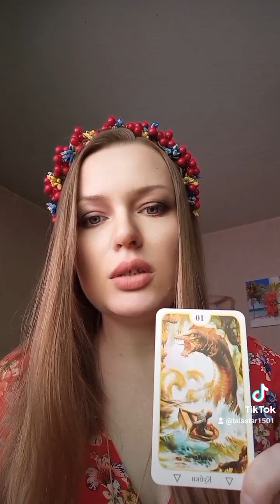Не возжелай жены ближнего! ✋️🛑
для заказа личного расклада пишите на мессенджеры Viber WhatsApp Telegram ♥️  Станислава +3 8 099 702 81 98